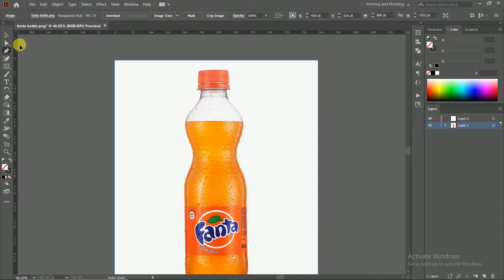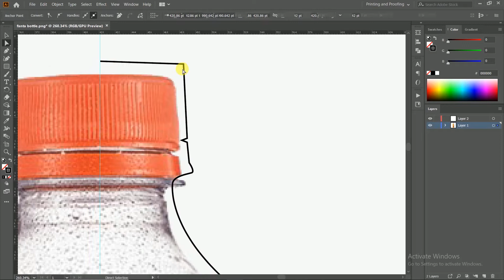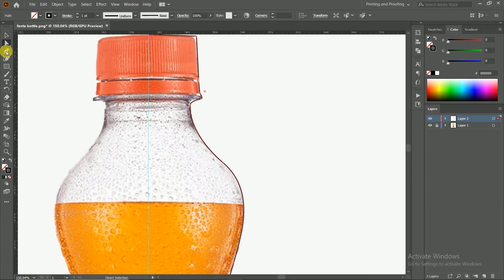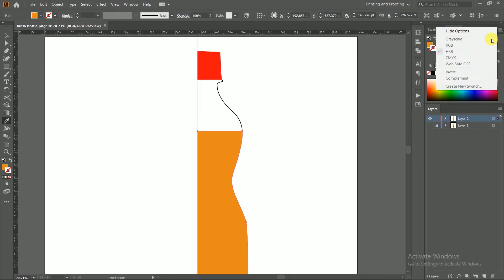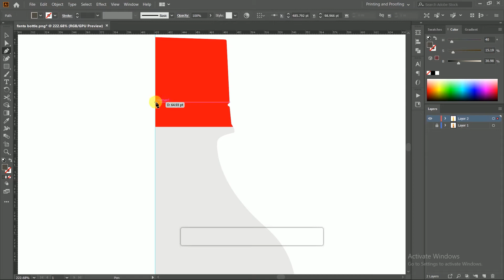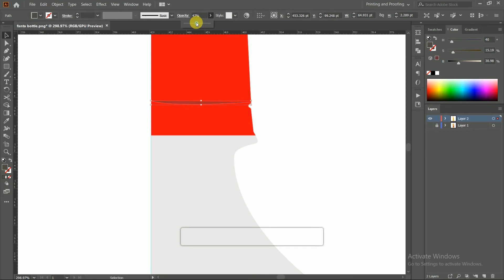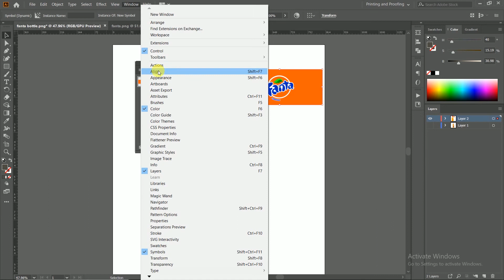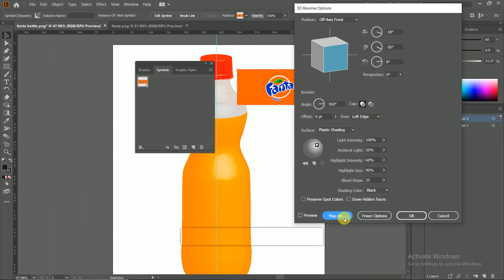How to create 3D Fanta Bottle Mock up Realistic Adobe illustrator tutorial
Hey, guys wasuup
Comment down if u want more tutorial on this...